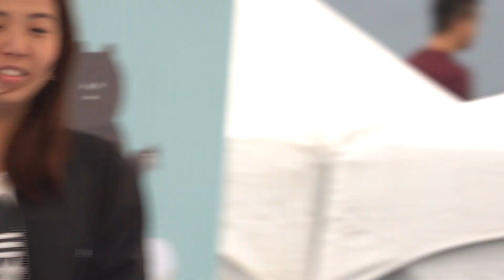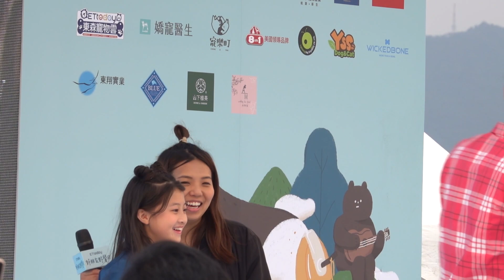Gail Sophicha เกล โสพิชา的科學新嘗試【2019好朋友野餐日】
好朋友野餐日
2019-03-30大直美堤河濱公園

Gail Sophicha เกล โสพิชา - 首頁 | Facebook